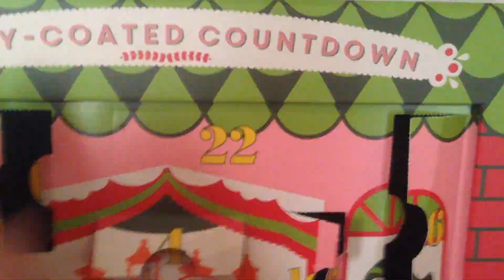VLOGMAS day 22: christmas nails & working late again|2014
Check out Anna's Vlog channel & beauty channel. ❤️

Updates on my channel. Must follow👇
beauty instagram: beautybylex1101

Snap chat: Alexxis.hilary

Vine: alexxis Rojas

We heart it: makeupbylex

BUSINESS INFO
Kik: alexxis.hilary16
❤ FAQ
camera: cannon rebelt3i
Camera lens: sigma 30mm 1.4
editing program: imovie